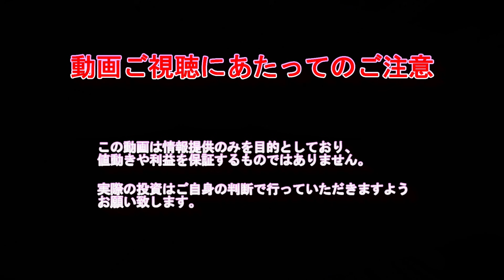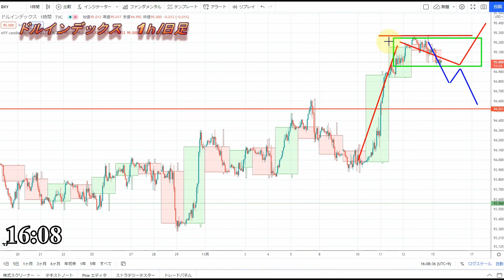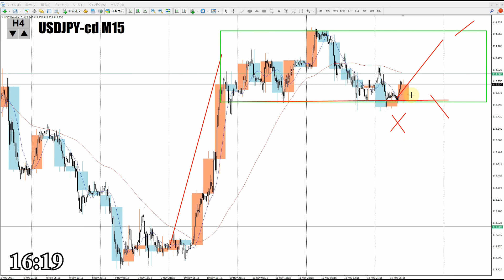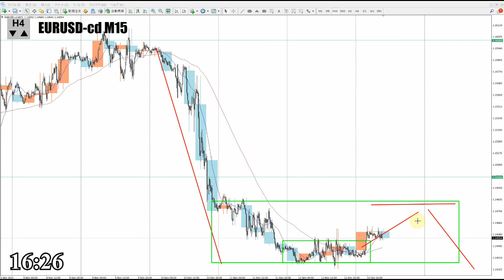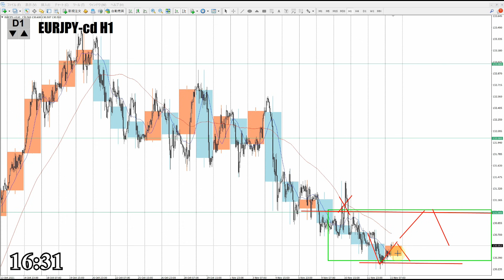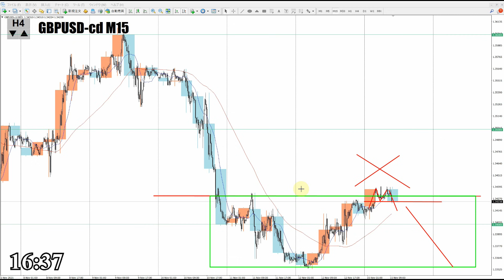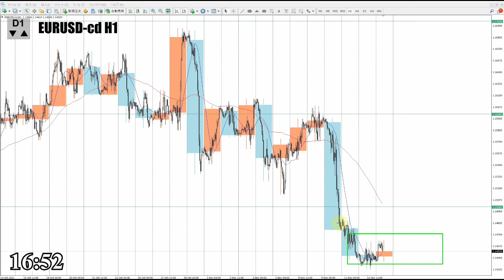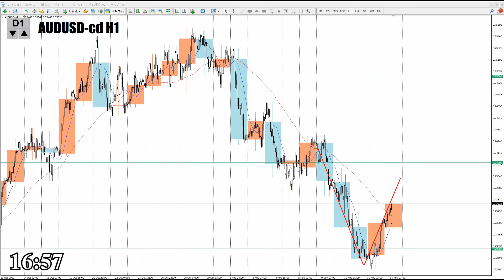【TAKA FX】今夜のドル、円、ユーロ、ポンド、豪ドルの為替相場の予想をチャートから解説。11月15日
ユーロ円、ポンド円、豪ドル円はこちらから

0:00　ドルインデックス
2:59　ドル円
6:09　ユーロドル
9:09　ユーロ円
11:16　ポンドドル
13:15　ポンド円
14:02　豪ドルドル
15:41　豪ドル円
17:16　まとめ

2020年より自分の考えをアウトプットするために動画投稿始めました。

【Mi_Symbol】